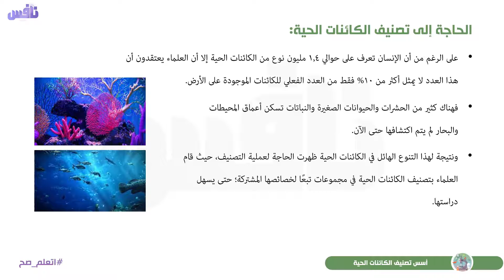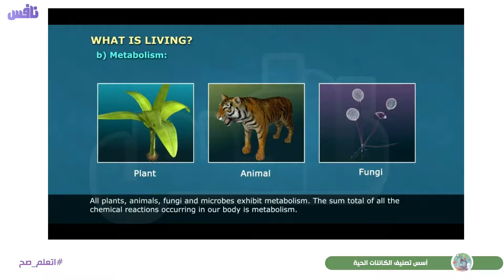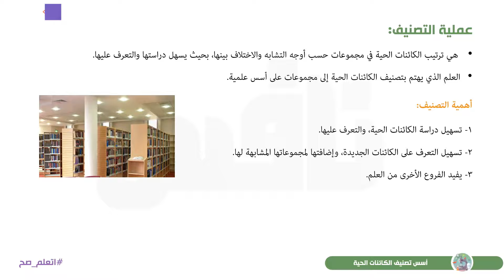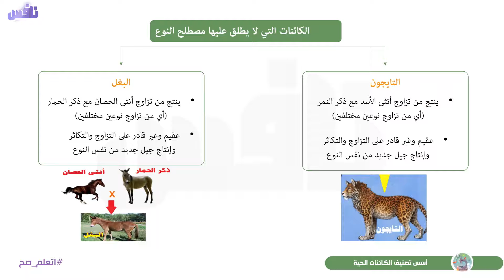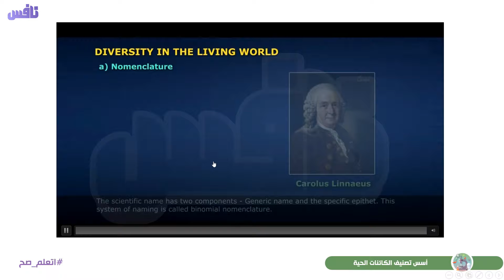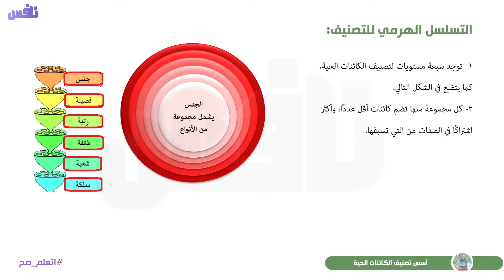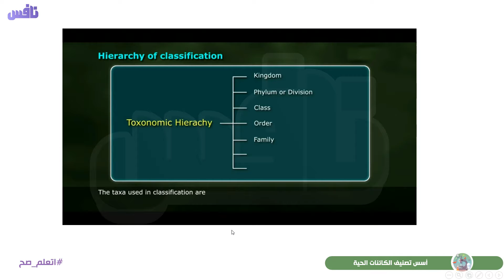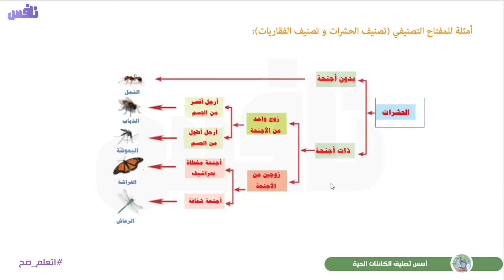أسس تصنيف الكائنات الحية